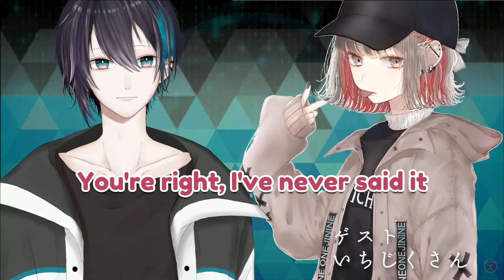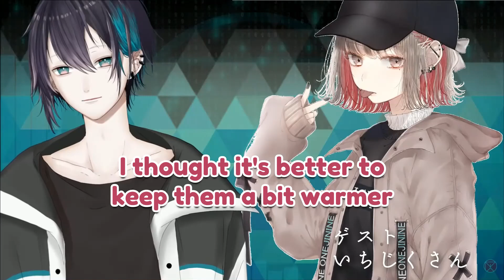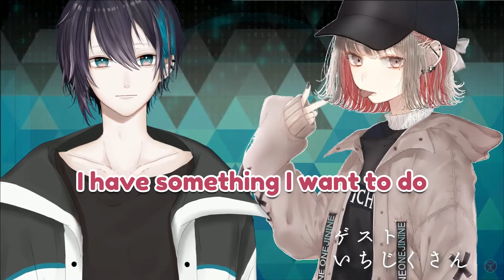[ENG SUB] Mayuzumi had a conversation with his Mama about his design [Mayuzumi Kai / Nijisanji]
mayuyu and mama teetee

feel free to correct any mistakes i've made in the translation!